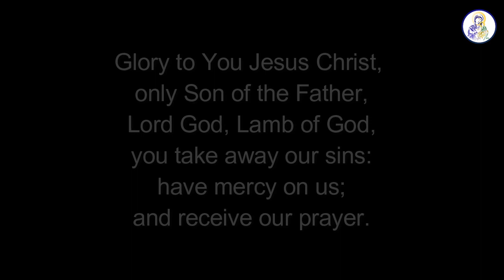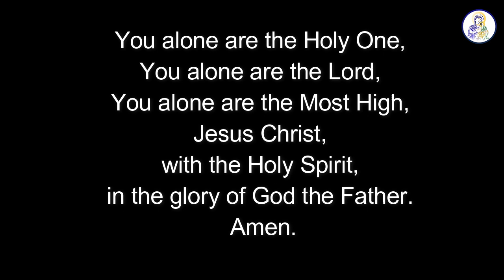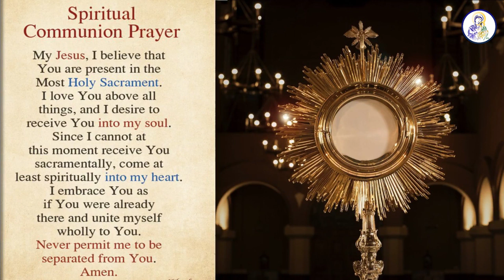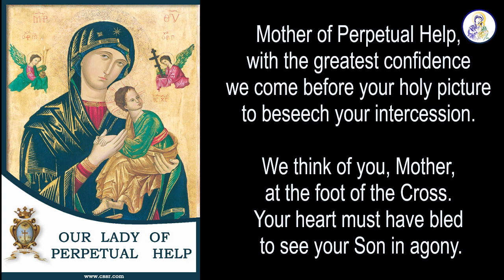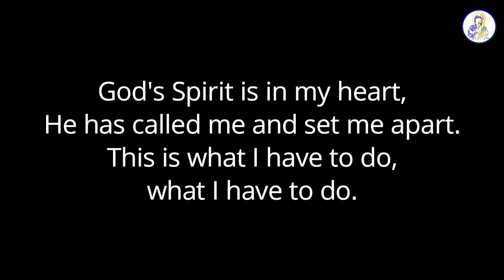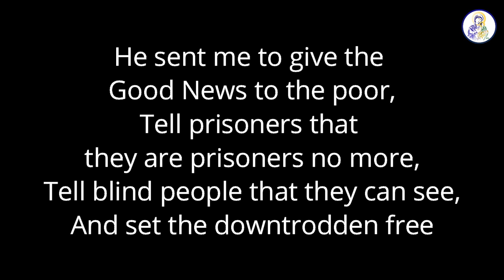Catholic Mass Today, Thursday, 28 October 2021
Redemptorists
Chembur